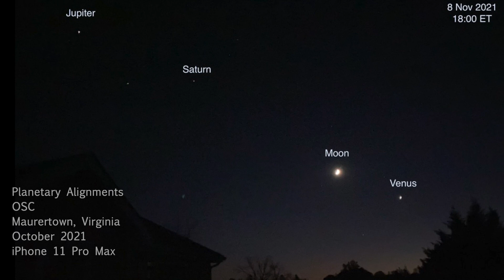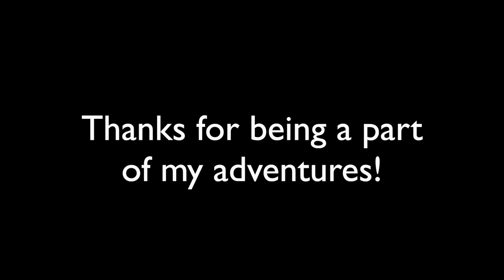2021 In Review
2021 is at an end and it is time to review the astrophotography for the year! This was a banner year for producing images and about making better images. Lots of room for growth left but it's gratifying to see progress from year to year!

0:00 Intro
3:21 Slideshow